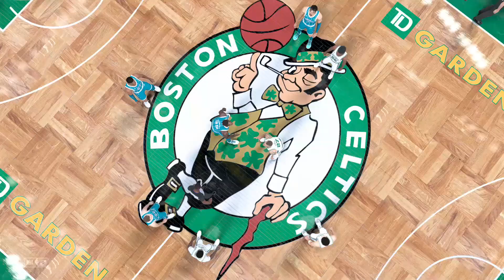NBA2K21 My Career Feat. CADE CUNNINGHAM #9. CHARLOTTE LOOKING LIKE A SUPER TEAM?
Credits to these folks!